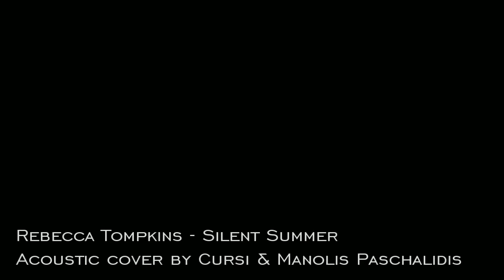Rebecca Tompkins - Silent Summer (ac.cover by Cursi and Manolis Paschalidis)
Today is Rebecca's Birthday..I decided to cover with Cursi one of her songs as a birthday gift :) I know that this song means a lot to her..
So instead of leaving a comment here go over to her channel listen to the original and wish her a happy birthday :) Links to follow

I want you to know that i miss you all my friends..Hope you are all doing well! Take care!